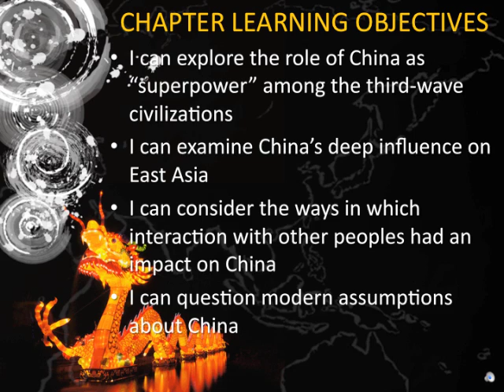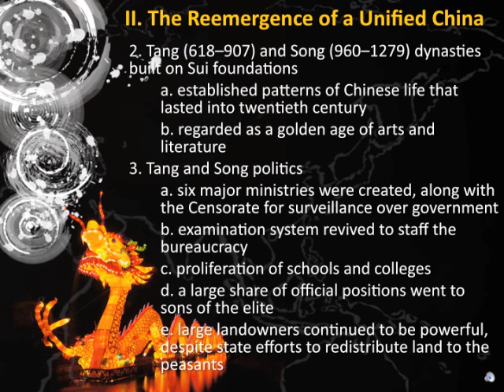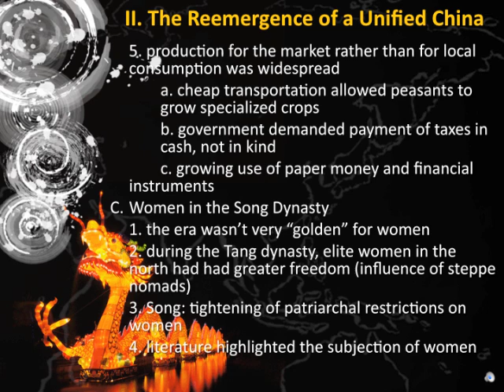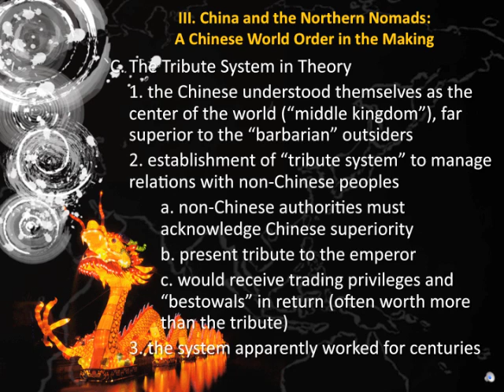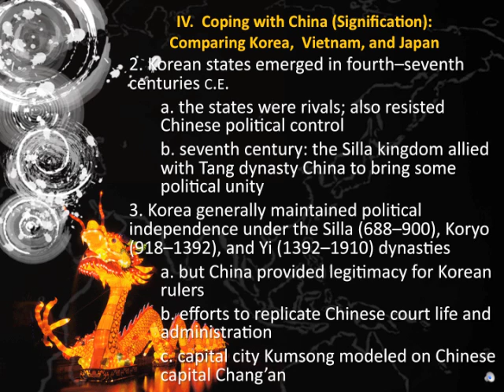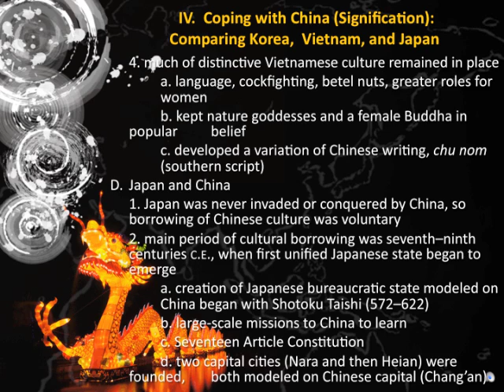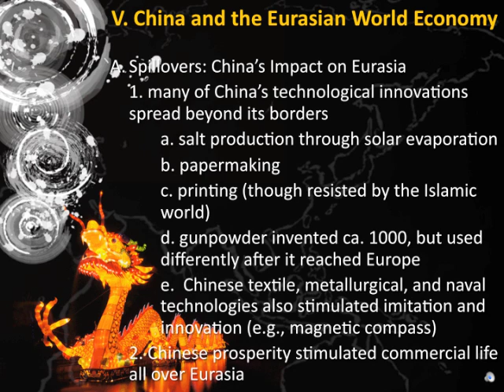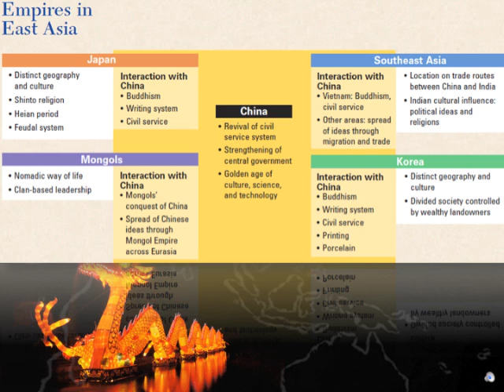Chapter 9 Medium